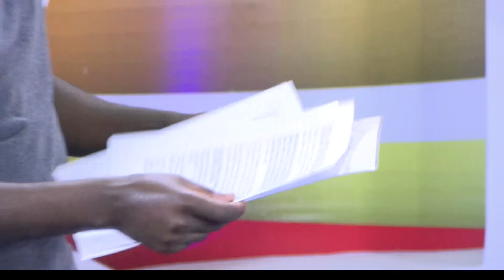TEGA SIKIO on RAUSHWA | MBCI TV